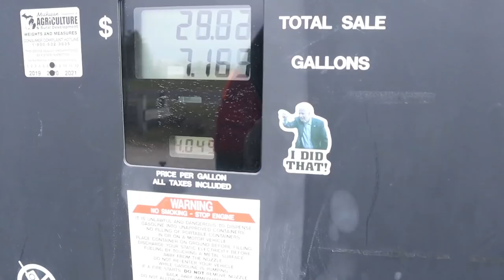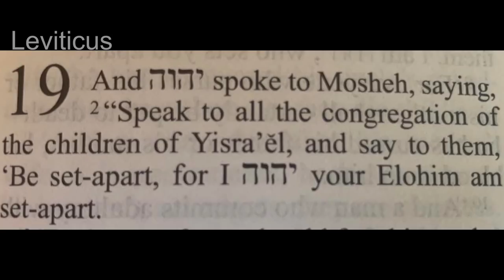New Livestock | Simple free livestock holding pens | What 9252 Life family has been up to..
We take a road trip to pick up some new livestock for our homestead.

We show you our new furniture.

Haylee and dad get greasy tearing the jeep apart.

We take the jeep under water to retrieve the Lexus that has been stuck out at our remote off property for months!

ps
We have missed you guys